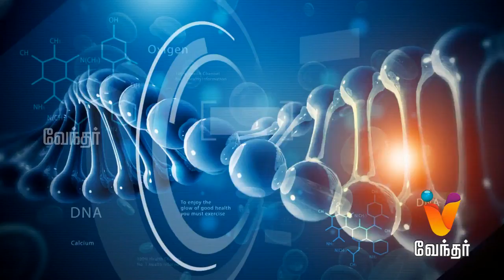Causes of mental ilness - Hello Doctor [Epi 820]